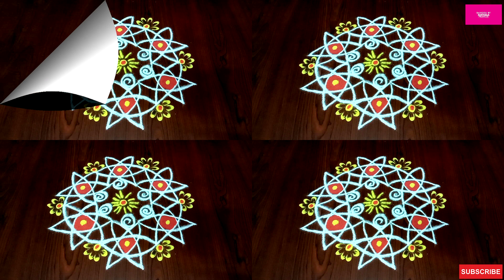1428. Beautiful Markali Kolam || Star Kolam @RangolibySasikalaFrancis || Kambi Kolam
Karthigai Deepam Kolam Vilakku Kolam Diya Kolam Karthigai Padi Kolam Wednesday Kolam